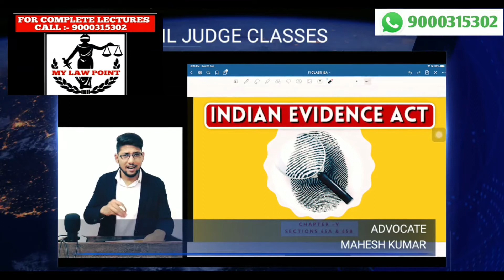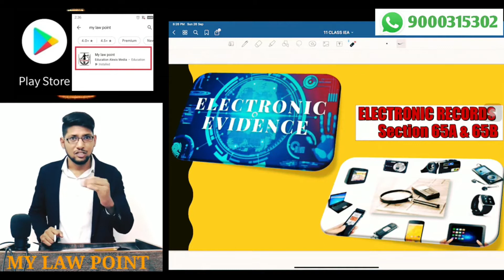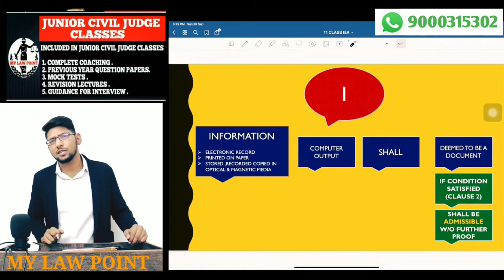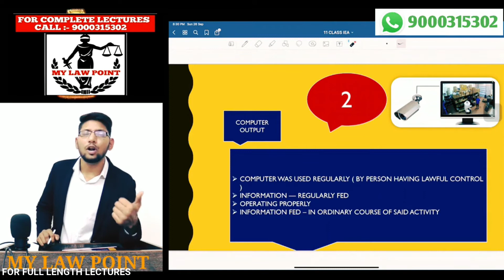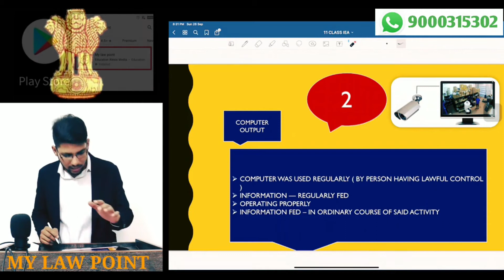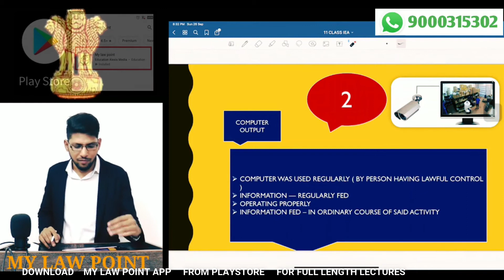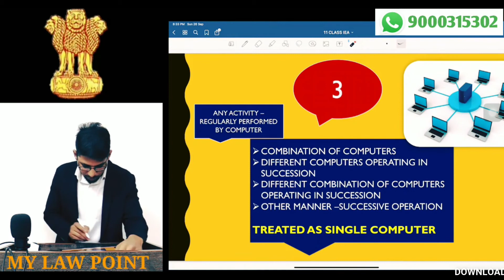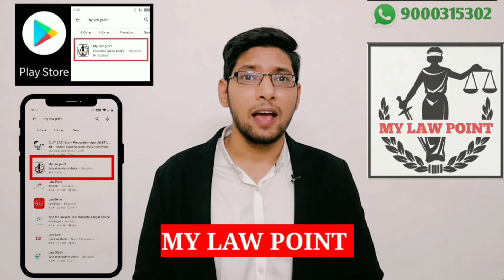DM II 11 CLASS II SEC - 65A & 65B II INDIAN EVIDENCE ACT II JUNIOR CIVIL JUDGE CLASSES II TS/AP .